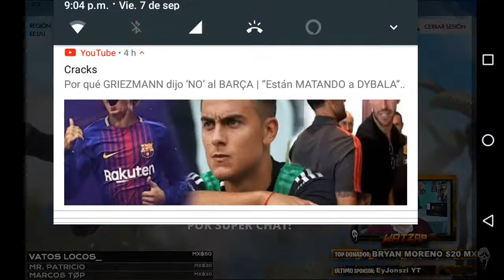😤Watzap se burlo de ANTRAX? 😭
BUENO ESPERO QUE LES AYA ENCANTADO EL VIDEO O DIRECTO

✓AQUI MI NOMBRES EN JUEGOS✓

FREE FIRE: Excrisgamer

✓CLASH ROYALE: EXCRIS

✓CLASH OF CLANS: EXCRIS

✓MINECRAFT gamer TAG
 :EXCRISYT

✓CREATIVE DESTRUCCIÓN:EXCRIS

✓INSTAGRAM: Estoy en Instagram como @medisen_cris. Instala la aplicación para seguir mis fotos y videos.

⚠️gracias por participar amiguerooo eres un dios,tifon,máquina,#1, camper, búfalo, amiguerooo de corazon❤️👀